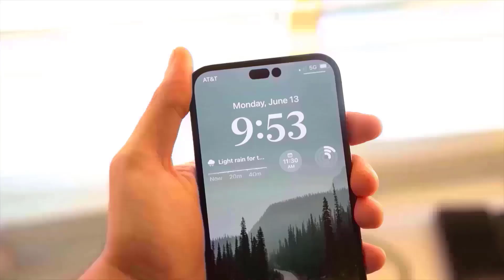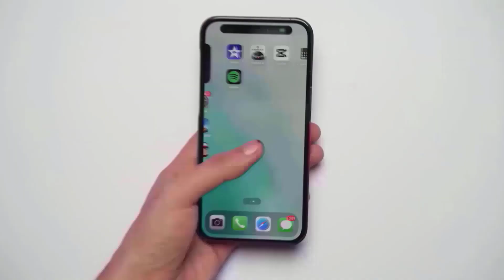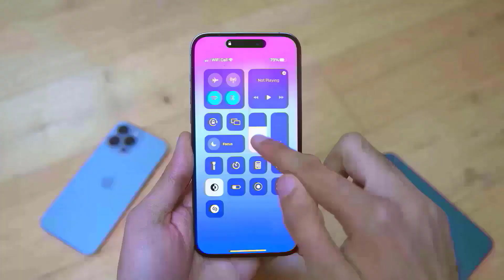iPhone 15 Ultra - SUPER PERFECT FLAGSHIP!